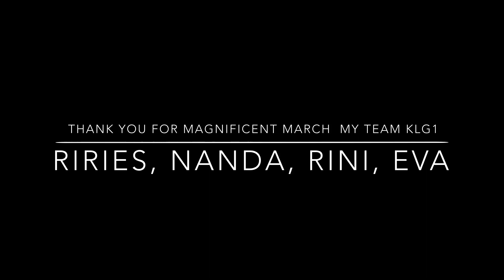Magnificent March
Thank you for magnificent March my team KLG1 -Riries, Nanda, Rini, Eva -